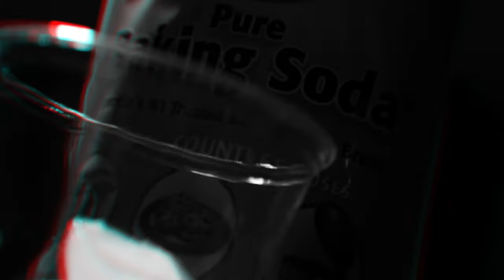ElCamino X 38 Spesh - Stove Tops (Shot by DGomez Films)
2019 T.C.F. Music Group/ Next Records, LLC